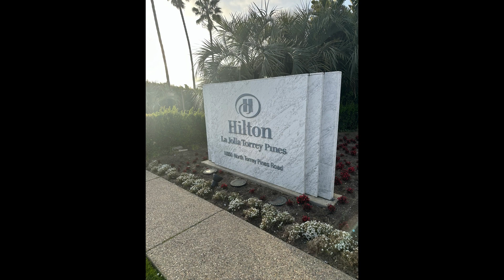Attending ASPLOS 2024 Conference in San Diego, California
I just had a great experience at the ACM International Conference on Architectural Support for Operating Systems and Programming Languages, ASPLOS '24 at Hotel Hilton, La Jolla, San Diego, California!  🎉